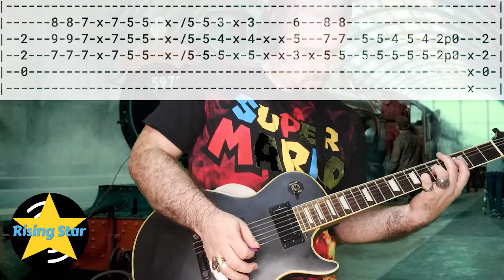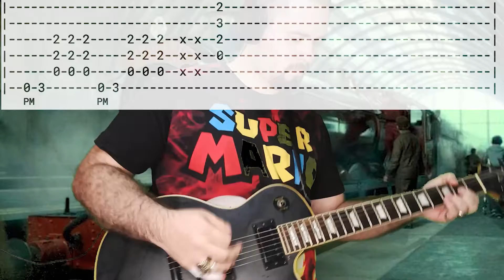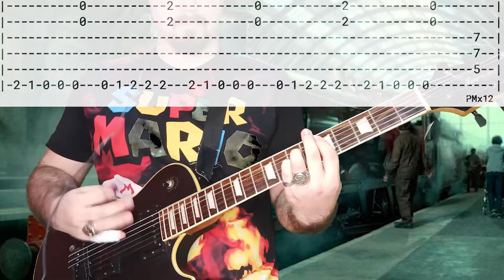Nightrain Guns and Roses | Electric Guitar Tab | Tutorial | How to Play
I made this Guns and Roses guitar cover with Tabs.
The Tabs are for reference, always remember to play the guitar with a bit of freedom to make it fun. I´m using the standard tuning.

Agradecimiento para los compradores de la canción NFT "Dear Sister"